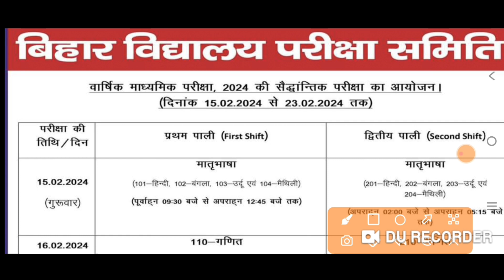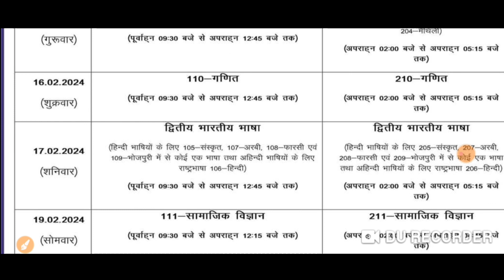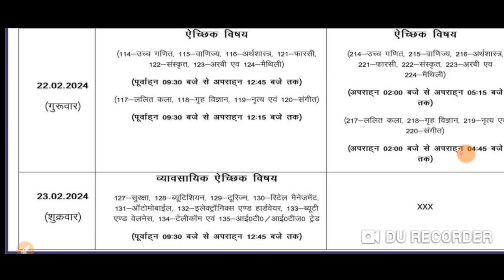Bihar Board Matric Exam Routine 2024।। Bseb class 10th exam routine 2024।।बिहार बोर्ड मैट्रिक परीक्ष